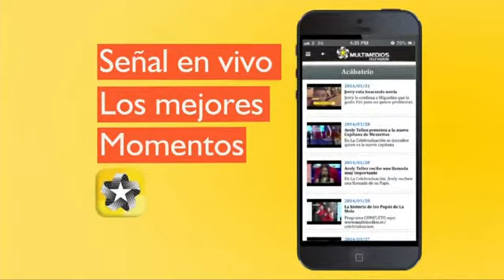Qué A.C.'s - Cáncer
Lic. Ruperto González Treviño- Director de Fundación Multimedios
Dra. San Juanita Torres - Subdirectora de servicios asistenciales y de salud de Caritas de Montrrey A.B.P

Dres. Invitados:
Dra. Maria Dolores Vázquez Alemán- Ginecóloga y Obstétra.
Dr.  Jose Luis González Vela